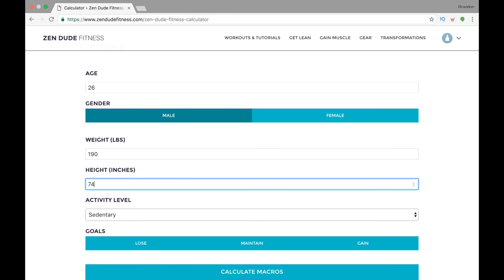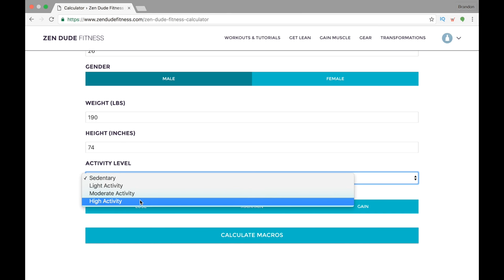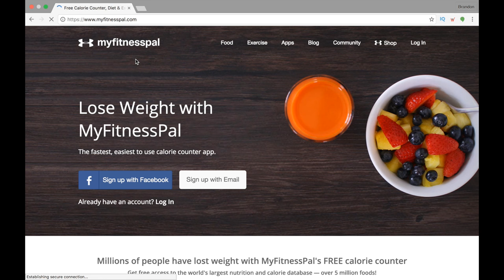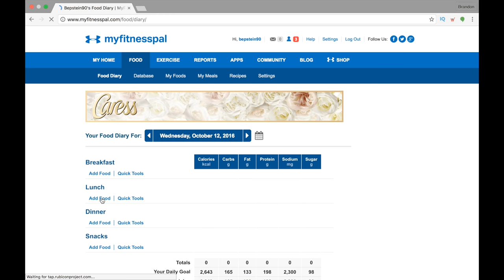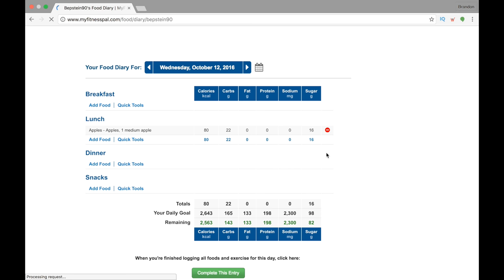500 Double Unders A Day For 30 Days - Results!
500 Double Unders A Day For 30 Days - Results!

At Zen Dude Fitness all we know how to do is keep it real. That is why we had to do one of these click bait videos - to wake you up! Understand that there are no shortcuts. You need to do two things to get physical results. 1. Dial in your nutrition and 2. Move your body. There are no secrets and hopefully this video helped you better understand that.